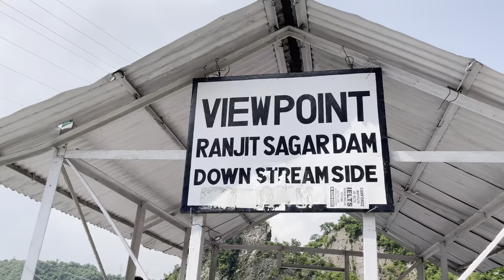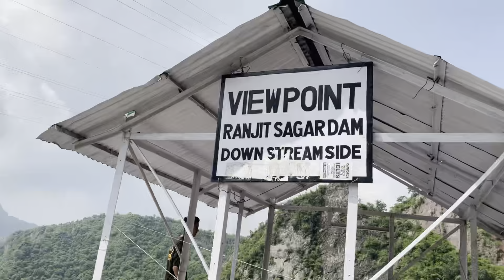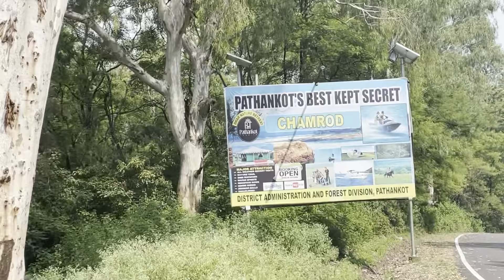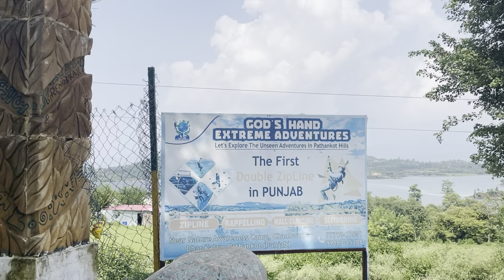View point Ranjeet sagar dam pe kiye mje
View point Ranjeet sagar dam pe kiye mje @TheSocialFactory